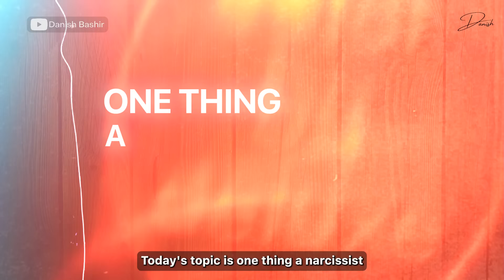One Thing Narcissist Regrets After Cheating On You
Betrayal Trauma After Narcissistic Abuse

chapters
00:00 introduction

00:46 Workshop announcement

01:19 Narcissists love to have many sources of supply

02:38 How do I know this ?

03:30 Why is it EVIL ?

04:14 They enjoy the thrill !

05:50 If a Narcissist can, He will !